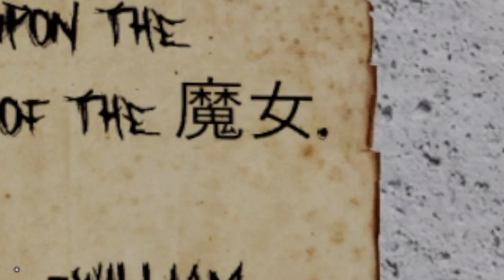I Was Looking For My Friends When She Came...| Roblox The Mimic Chapter One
Welcome back to another episode of Roblox, Today we're playing Roblox The Mimic Chapter One. In this game, your searching for you friends who went missing a while back, as search your old school, strange things begin to happen, Then she came.

This game definitely sent some chills down my spine, so let me know what you guys think in the comments below. SWAT that like button if you enjoyed the video. Hit That sub and bell to be a part of the Coqui Squad!